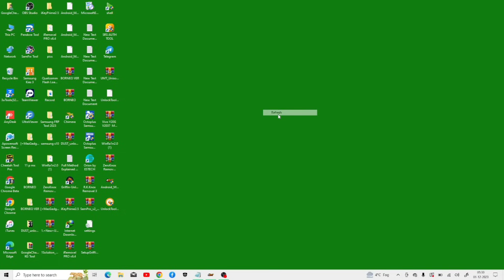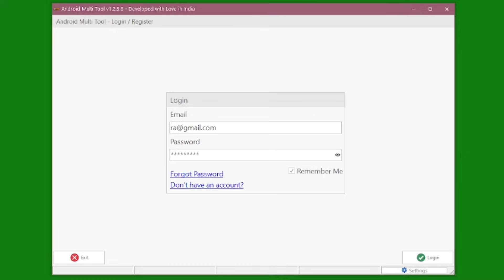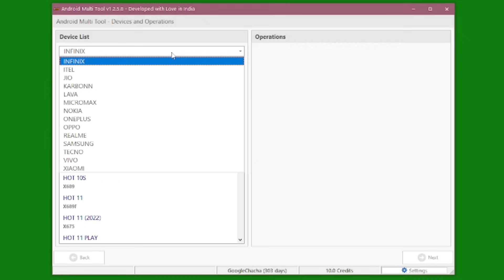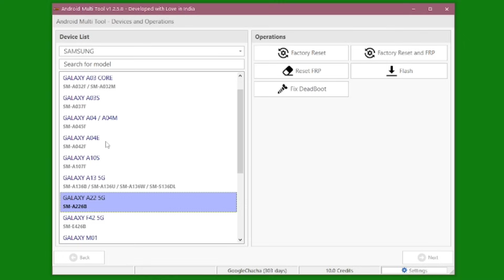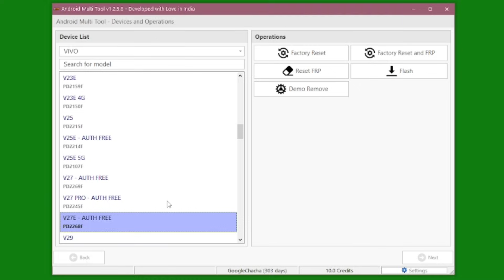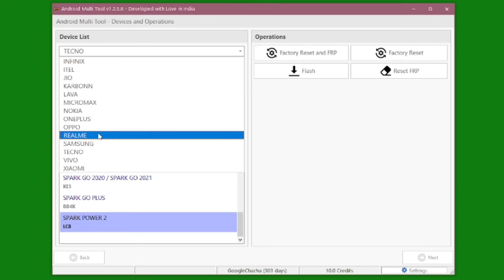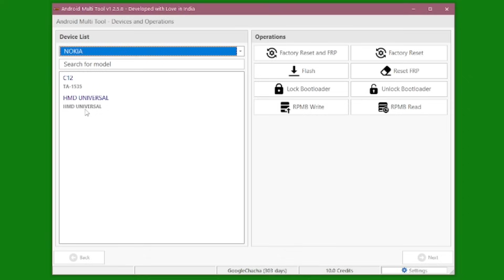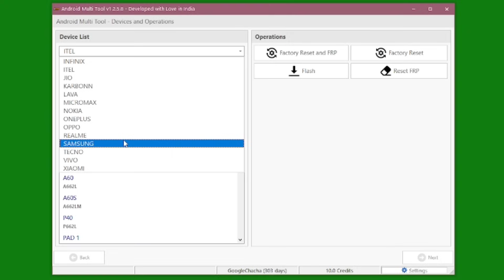Android MultiTool 2024 / Samsung, Oppo. Vivo. Realme. Mi. Nokia iTel ( Factory Reset + Frp + Flash )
Free Android Tool 2024 / Samsung, Oppo. Vivo. Realme. Mi. Nokia iTel ( Factory Reset + Frp + Flash )